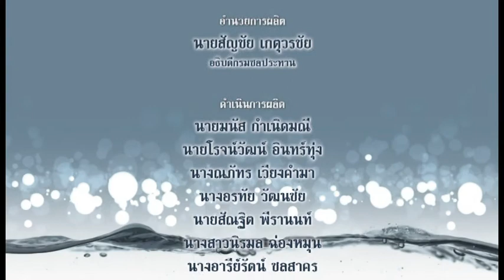โครงการพัฒนาลุ่มน้ำห้วยตะเพิน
กรมชลประทานนำเสนอสารคดีชุด อัครมหาราชาภูมิพลกับงานชลประทาน ตอนโครงการพัฒนาลุ่มน้ำห้วยตะเพินเพื่อร่วมสำนึกในพระมหากรุณาธิคุณเป็นล้นพ้นอันหาที่สุดมิได้ ในพระบาทสมเด็จพระปรมินทรมหาภูมิพลอดุลยเดช บรมนาถบพิตร